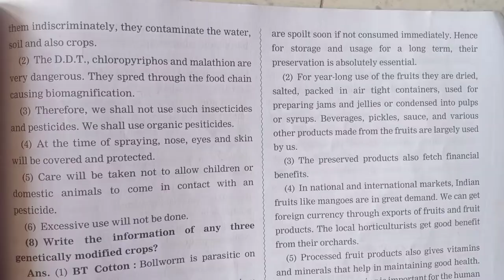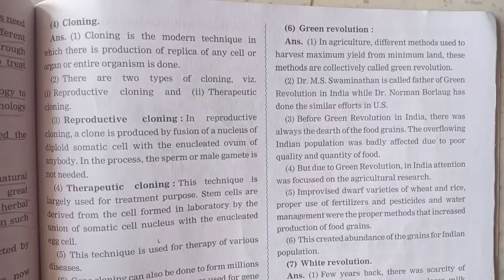10th Class ll Science And Technology Part-2 ll 8.Cell Biology and Biotechnology ll Maharashtra State